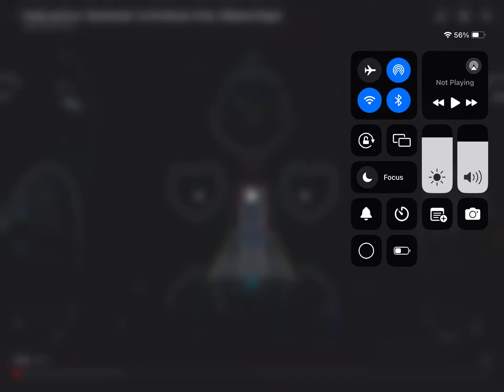Poodle sings heartbreaker by Pat Bentar S1Ep 2